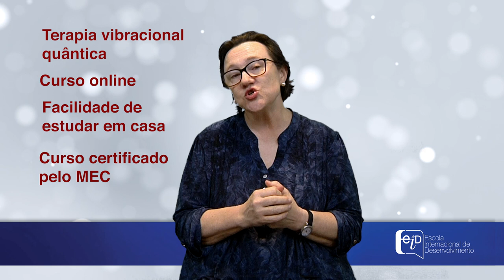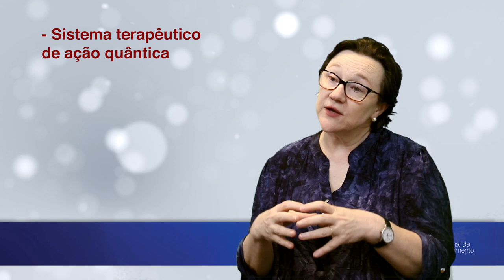Terapia Vibracional Quântica - EaD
O curso Terapia Vibracional Quântica inova ao identificar e desenvolver métodos para a conquista e manutenção da qualidade de vida individual e coletiva por meio dos estudos de diversas terapias baseadas na energia com fundamentos na área da física quântica.